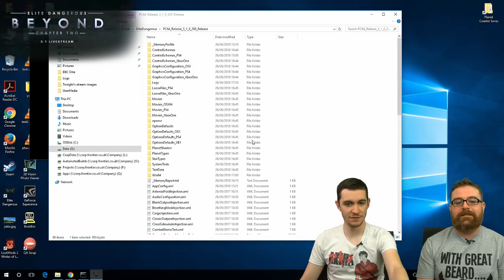Krait Expectations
Commanders across the galaxy will soon be in the cockpit of the long-awaited Krait MK II… but, before any of that, me and Steve Kirby will be taking to the stars in a Krait of our own, showing it off in all of its awesome glory!

Join us live on 26 June at 7:00 PM BST, where we’ll be taking a closer inspection of the latest ship coming to Elite Dangerous!